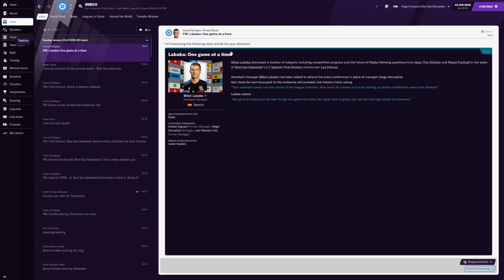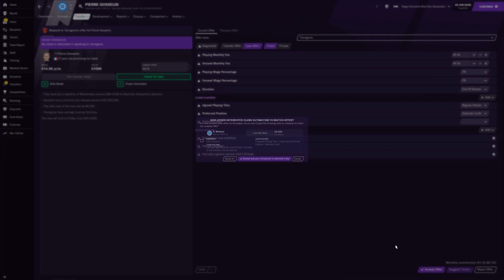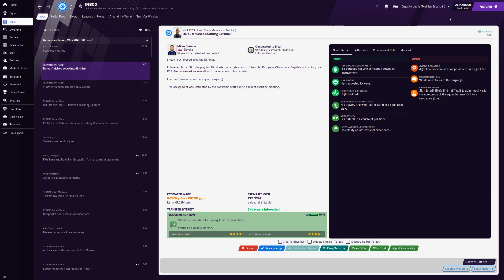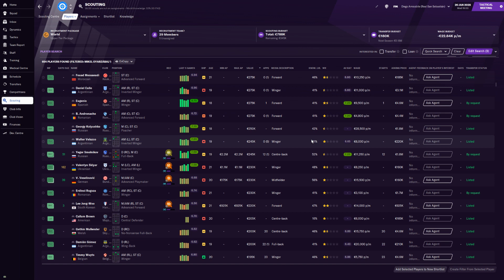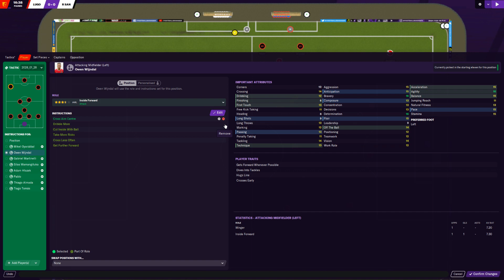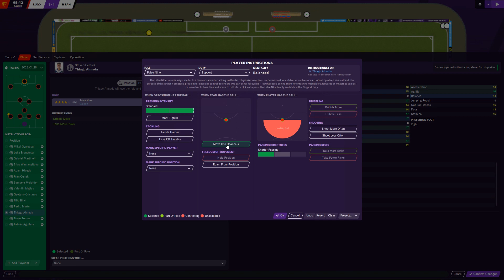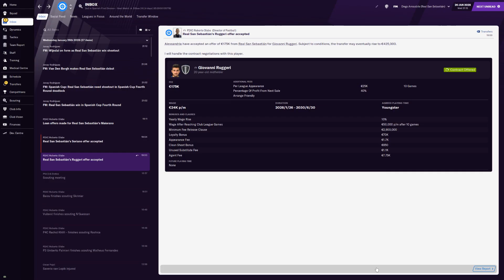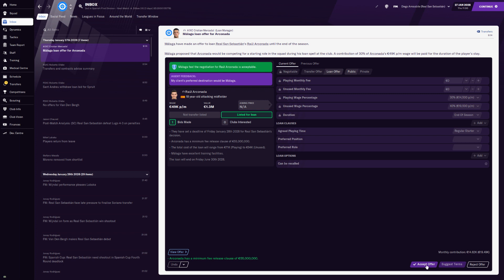FM 2021 - Real Sociedad - S08E46 - 23.01.2028 to 27.01.2028